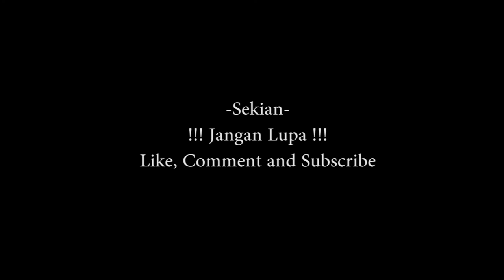Behind The Scene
Video ini berisi lanjutan dari behind the scene film Fajar.